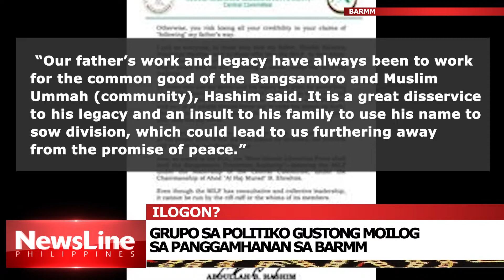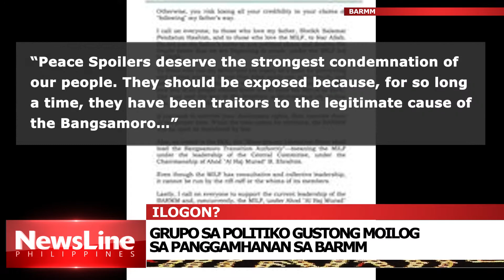Grupo sa politiko gustong moilog sa panggamhanan sa BARMM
Giilang usa ka mangugubat si Hashim Salamat, ang lider sa Moro Islamic Liberation Front kon MILF. Sa dihang mipanaw kini, nagpadayon ang kawsa sa grupo og nahimo na usab nga membro sa Bangsamoro Transition Authority kon (BTA) ang iyang anak nga si Abdullah Hashim. Apan, ning bag-o palang dunay mitumaw nga grupo ug gustong ilugon ang gahum sa BARMM Government nga gipangunahan sa MILF faction